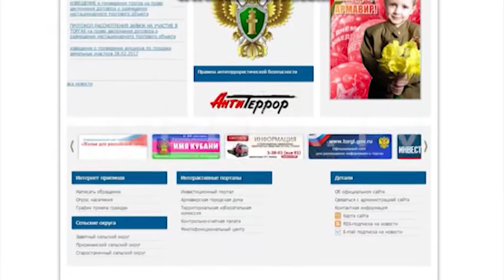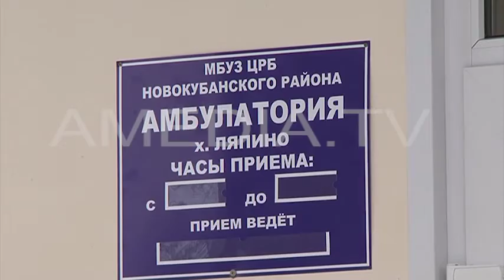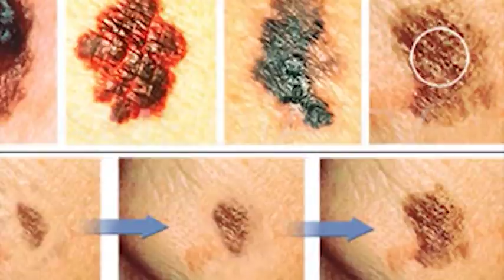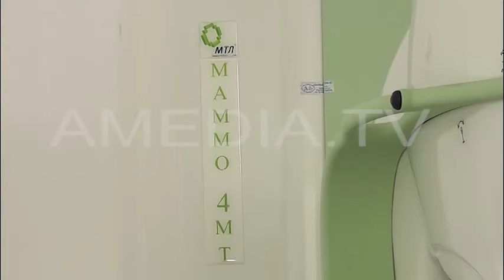ТВОИ НОВОСТИ 31.01.2017( Новости Армавира )